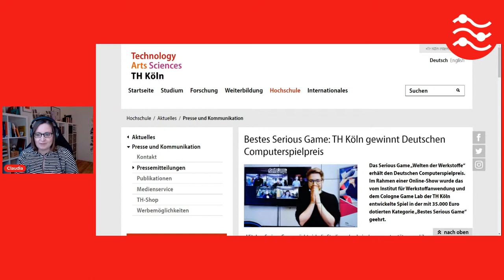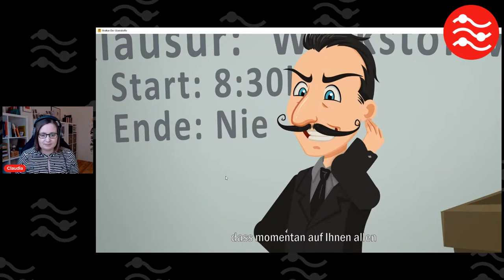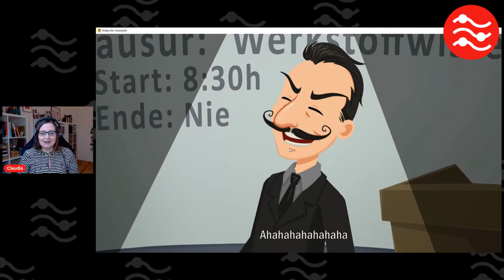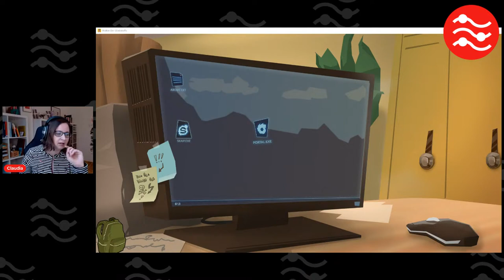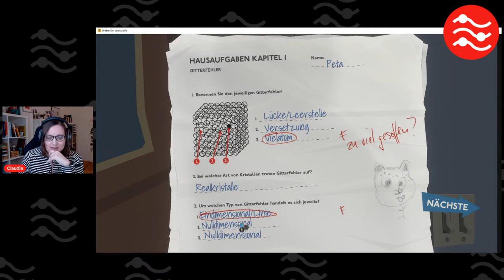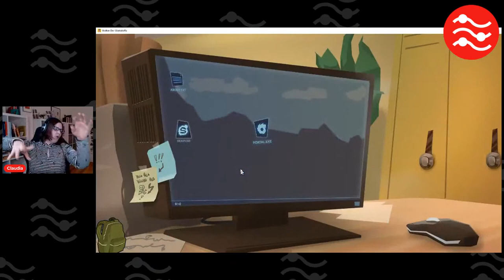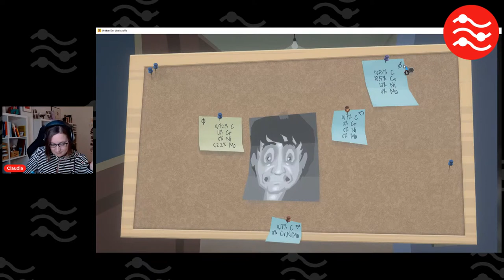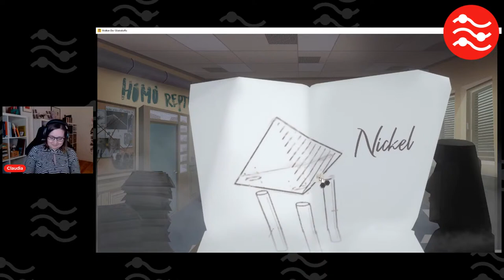Werkstoff-Gaming | Wissenschaftsgaming - Claudia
Ein spontaner Forschungsstrom nur mit Claudia. In Folge 17 vom 15. April 2021 ist Claudia angetreten um den Gewinner des Computerspielpreises in der Kategorie "Bestes Serious Game" zu testen. Kann man "Welten der Werkstoffe" schaffen mit viel Point-an-Click-Erfahrung aber quasi null Werkstoffkunde-Wissen? Finden wir es raus. science​​ wisskomm​​